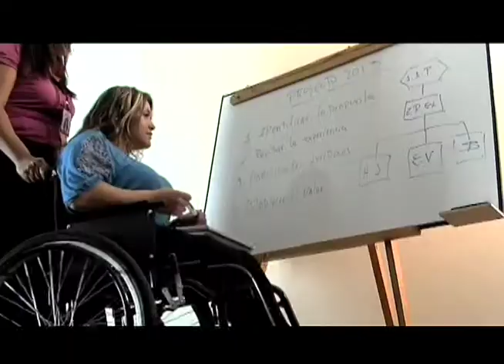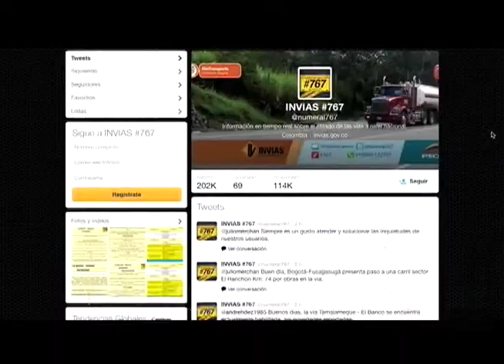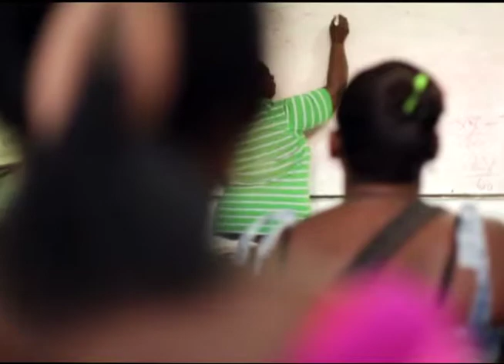PG 2 Senderos de Paz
Emisión del Capitulo 2 del programa Senderos de Paz con el Senador Antonio Navarro